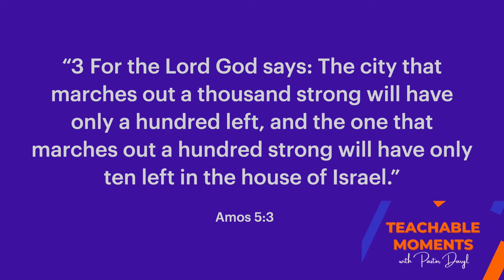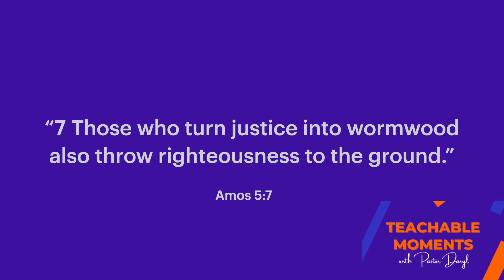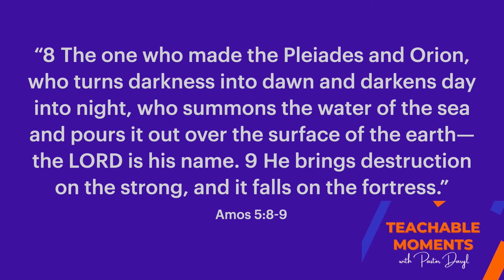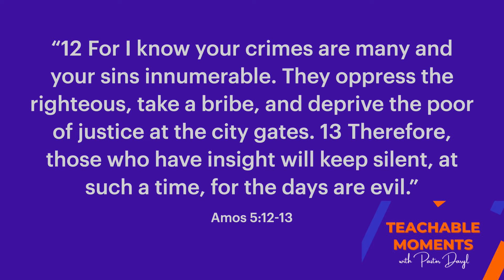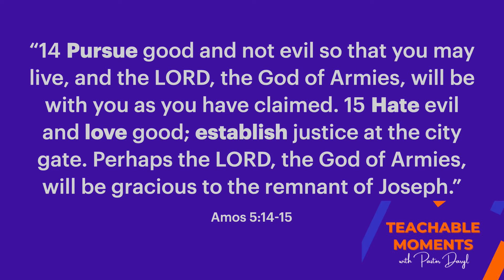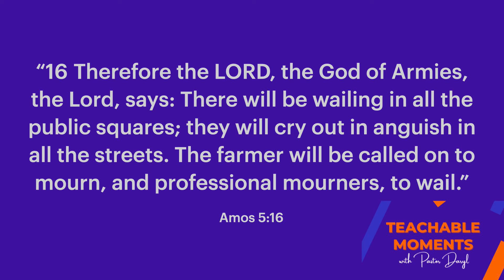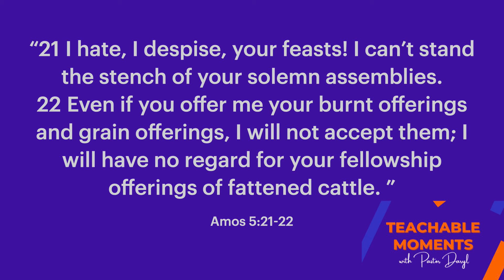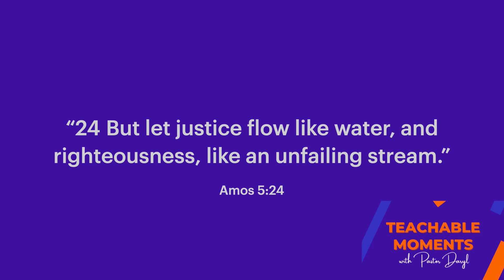Teachable Moments Series: Episode 6 - Let Justice Roll & Righteousness Flow (Part 2)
Dr. Martin L. King, Jr called out America's injustice & unrighteousness towards African Americans in his unparalleled "I Have a Dream" speech. The  funeral song from Amos 5 may have inspired him. Our hope & prayer is that this text will inspire, compel & motivate you to be a catalyst for justice & righteousness in your world.